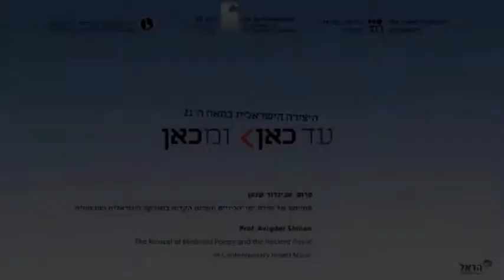פרופסור אביגדור שנאן - Prof. Avigdor Shinan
Symposium - Review - Preview
The Arts in Israel in the 21st Century
עד כאן ומכאן: היצירה הישראלית במאה ה-21
December 18- 19 בדצמבר 2012

פרופסור אביגדור שנאן - תחייתם של שירת ימי הביניים והפיוט הקד
Prof. Avigdor Shinan, The Revival of Medieval Poetry and the
Ancient Piyyut in Contemporary Israeli Music